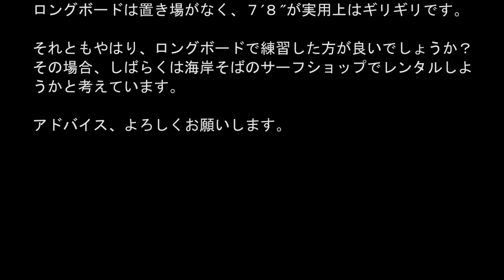失敗しないファンボード選び ロングボードとの違いなど